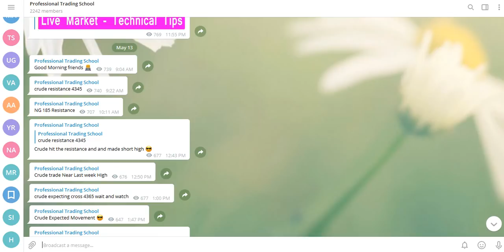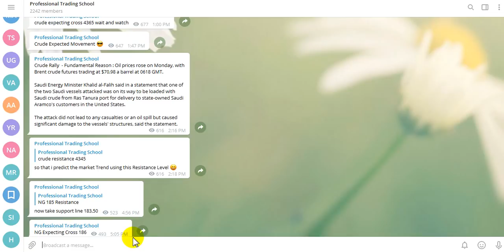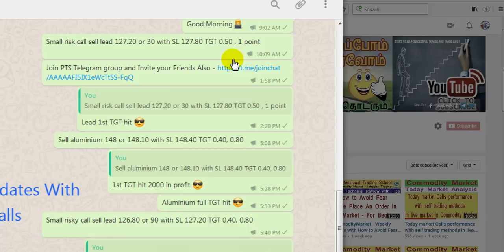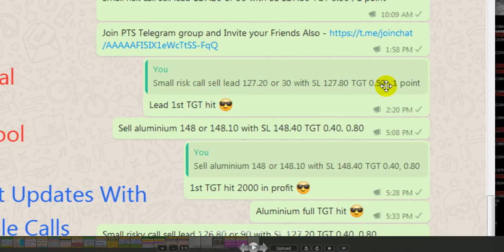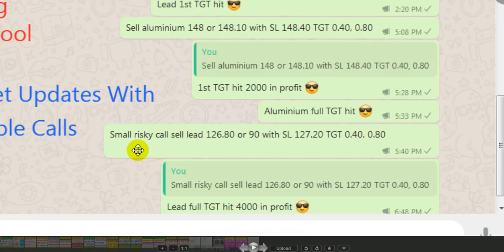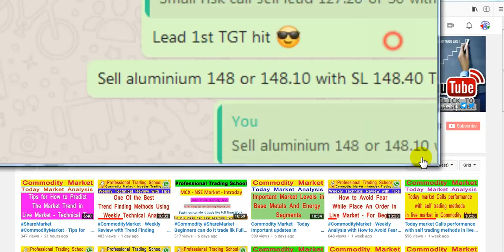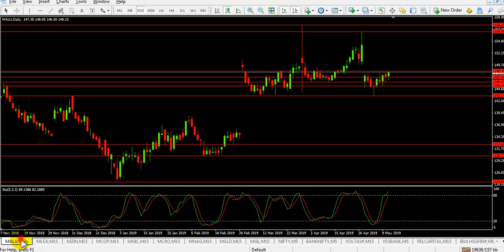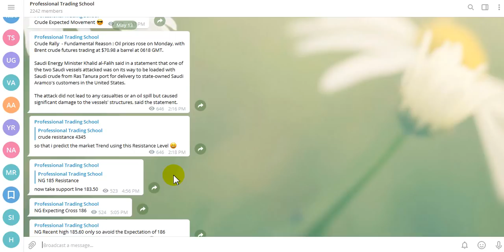How to Find 100% sure short calls